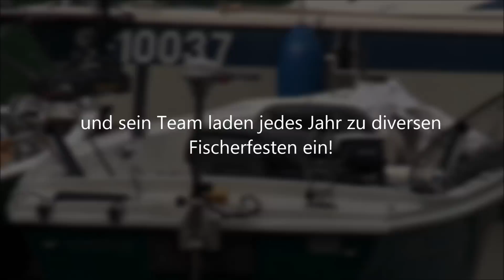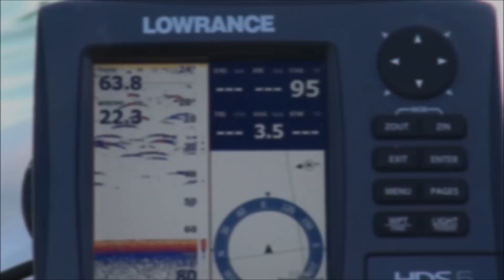Der Fuschlsee - Auf Renke und Hecht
Nur wenige Kilometer hinter Salzburg liegt der Fuschlsee herrlich eingebettet in den Bergen. Mit einer maximalen Wassertiefe bis zu ca. 70 Metern und einer Wasserfläche von 267 Ha wartet der See mit seiner traumhaften Umgebung, unverbautem Ufer & gutem Fischbestand nur darauf befischt und entdeckt zu werden.

Schleppköder: - Cormoran K-Don Premium Shad
                      - Daiwa Tournament XL Shiner 130F
                      - Castaic